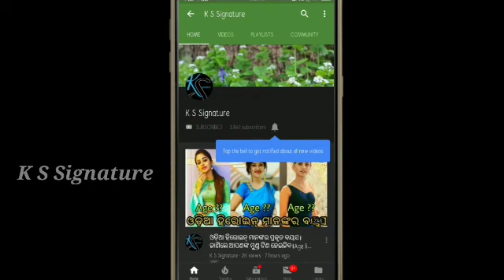Heroine zeena masti in sisters marriage village